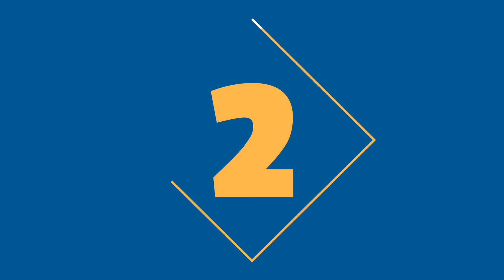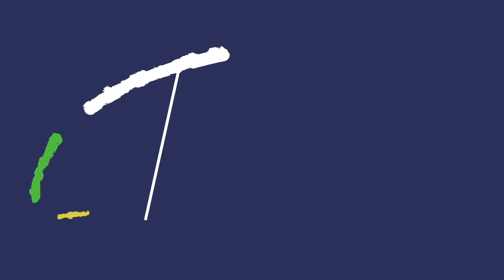Top 10 Marathi Entertainment News | Ankush Chaudhari | Abhinay Berde | Trailers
रवी जाधव यांचा नवीन सिनेमा, अविनाश-ऐश्वर्या यांचा कमाल डान्स, सुबोधचा नवीन प्रोजेक्ट आणि अशा बऱ्याच घडामोडींविषयी जाणून घेऊया आजच्या Top 10 Entertainment मध्ये.